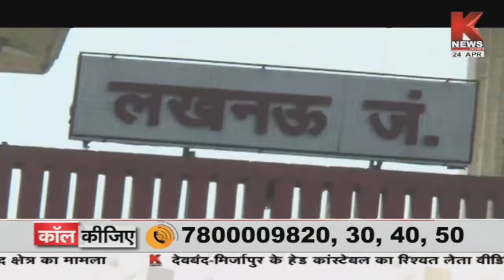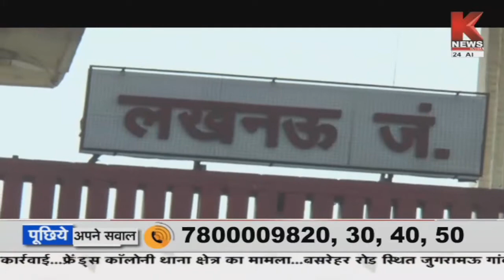कोरोना की चौथी दस्तक ! || Special Report || K News